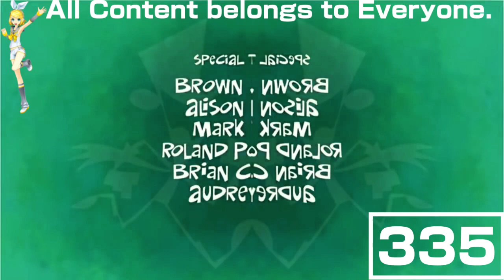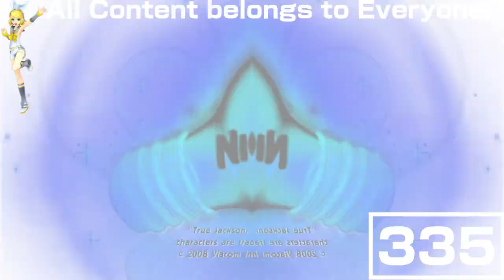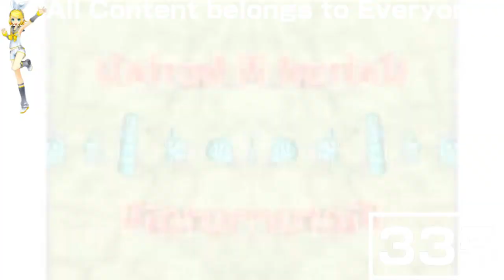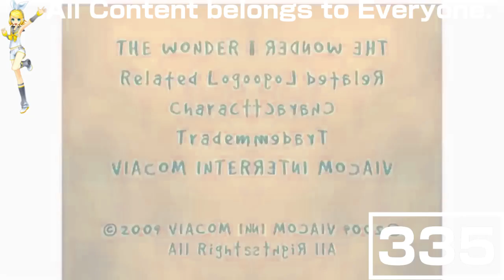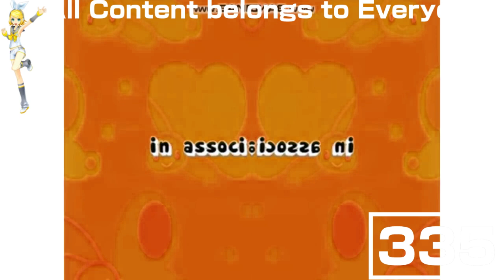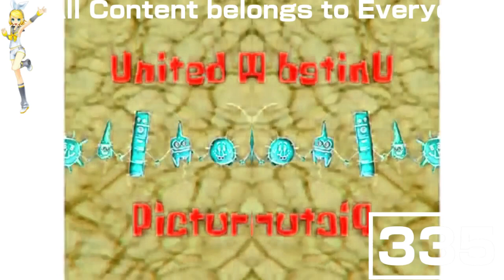(REQUESTED) Ultimate Nickelodeon Lightbulb Collection in G Major 10